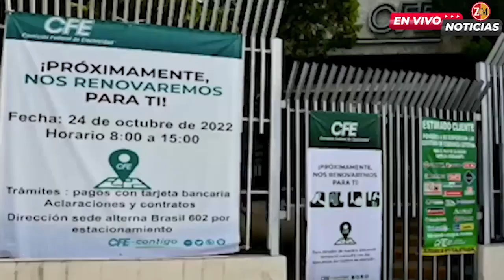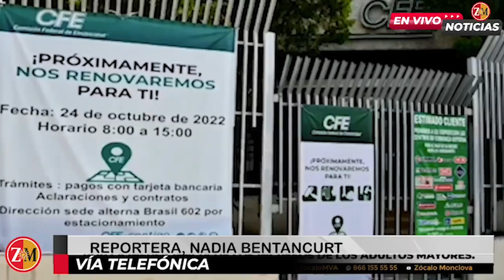Recibos de luz, dolores de cabeza para pensionados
Representantes de pensionados expresaron su preocupación por la insuficiencia de los ingresos de los adultos mayores para cubrir gastos básicos como la electricidad.